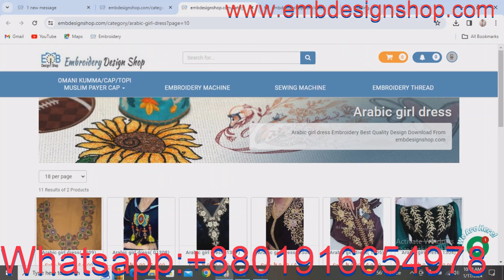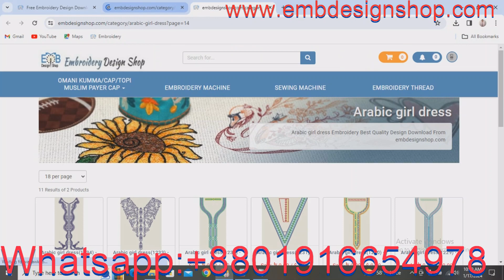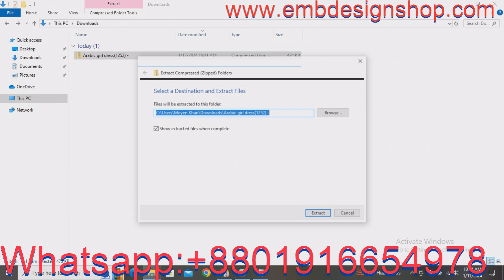How to Download Arabic Girl Dress 2 Embroidery designs | Free Embroidery designs download.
Credit:
Design software -wilcom
video editor
VideoProc Vlogger
sound
youtube sound